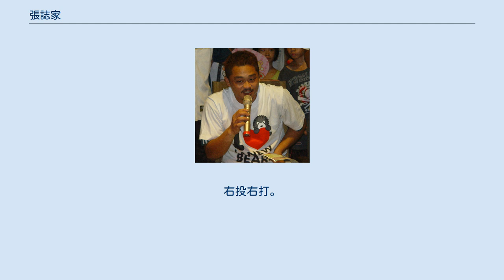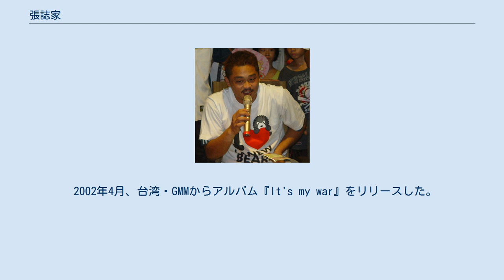張誌家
張 誌家（ジャン・ズージャ、1980年5月6日 - ）は、台湾（中華民国）の彰化県出身の元プロ野球選手（投手）。
右投右打。
 2001年に開催されたIBAFワールドカップ・3位決定戦で、日本代表を5安打完封して注目を集めた。
 翌年2002年からは誠泰太陽でプレーしていたが、前年の日本代表戦での活躍もあり、同年の4月30日に読売ジャイアンツとの争奪戦の末西武ライオンズに入団。
公式には発表されていないものの、ベースボール・マガジン社が発行するトレーディングカードの記述によれば10年契約であったという。
 シーズン途中入団ということもあって来日当初は2軍で調整を進めた。
その後6月2日の日本ハムファイターズ戦で来日初登板初先発を果たし、6回無失点で来日初勝利を挙げた。
6日後の千葉ロッテマリーンズ戦では6回から登板し、4回を無失点に抑え、来日初セーブを挙げた。
7月1日のロッテ戦では来日初完投となる初完封勝利をマークするとそのまま先発ローテーションに定着し、故障離脱した松坂大輔の穴を埋める活躍を見せた。
途中入団だったこともあり、最終的に規定投球回には到達しなかったが、19試合の登板で10勝4敗1セーブをマークし、リーグ優勝に貢献した他、国際大会ではチャイニーズタイペイ代表として活躍した。
一方自身の獲得を争った巨人との日本シリーズでは第3戦に先発するも打線の勢いをとめることができず3回0/3を投げて5失点でKOされ敗戦投手となってしまい、チームは第4戦も敗れ、ストレートの4連敗で日本一を逃した。
 2003年も前年の活躍もあり先発ローテーション入りしたが、防御率4点台と安定感を欠き、7勝7敗の成績で終わった。
一方札幌ドームで行われたオリンピック予選で韓国、中国を抑えてアテネオリンピック出場を決めた。
 2004年も引き続き先発として活躍し、オールスターに監督推薦で選出され第2戦で2番手投手で登板、勝ち投手になった。
アテネオリンピックにも中華民国代表に選出され、カナダとイタリア戦で先発した。
しかしその後は、台湾チーム敗退後に日本に戻らずバカンスに興じていたこともあり、以後精彩を欠く事となってしまう。
9月21日のロッテ戦ではベニー・アグバヤニ、マット・フランコ、李承燁に3者連続ホームランを打たれた。
同年は来日初の規定投球回到達を果たし9勝8敗の成績を挙げた。
しかし、中日ドラゴンズとの日本シリーズでは第4戦に先発するも3回1/3を投げて5失点で敗戦投手となり、またも日本シリーズでは結果を残せなかった。
だが最終的にチームは12年ぶりの日本一を果たした。
 2005年は肩の故障もあり、来日初の一軍未登板に終わった。
 復活を期した2006年のシーズンだったが、直球のMAXが130km/hを切るなど全盛期の球威が戻らず、2年続けての一軍登板なしに終わった。
そして9月30日、契約期間を残したまま球団から翌年の契約を結ばないことが発表された。
 2008年5月に、中華職業棒球大聯盟のLa Newベアーズに入団。
かつてほどの球威はないものの、先発投手として復活を果たしつつあった。
 2009年10月、台湾プロ野球界の長年の問題である「放水(八百長)」問題で事情聴取を受けたが、容疑を否認。
長期間の拘束を免れるため、保釈金を支払い、La Newは12月15日付で張を解雇した。
 2010年2月10日、台湾検察当局は張誌家ら選手監督7人を含む24人を賭博罪、詐欺罪で起訴した。
張誌家は懲役2年を求刑された。
2014年8月13日、台湾高等法院は懲役2年もしくは罰金の判決が下り、陳致遠、蔡豊安、楊博任（いずれも懲役6カ月もしくは罰金）らと共に有罪が確定した。
 2002年4月、台湾・GMMからアルバム『It's my war』をリリースした。